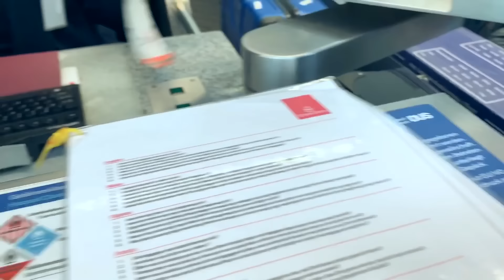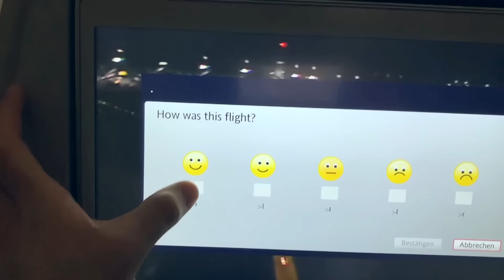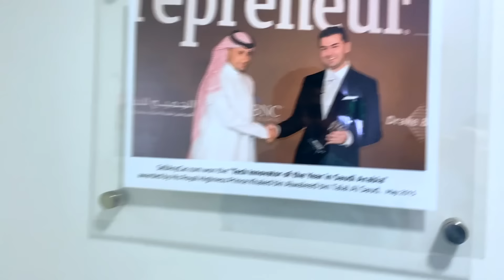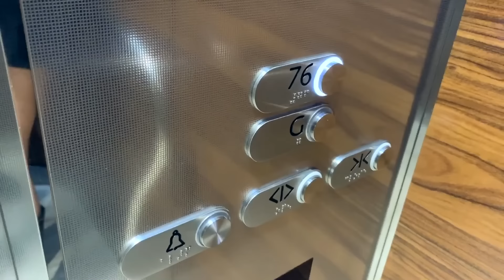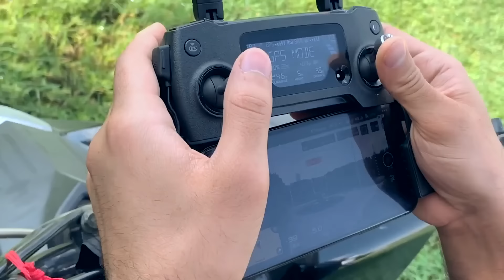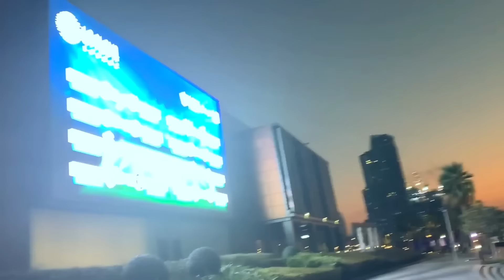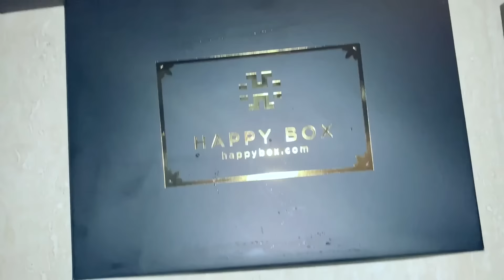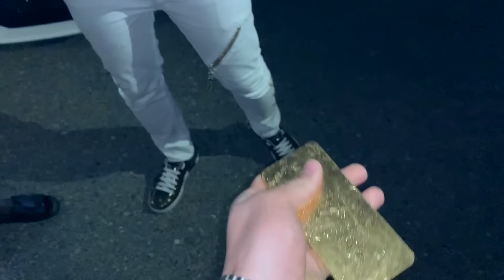Milliardär in Dubai besucht ⎮ Saygin Yalcin, Jason Derulo, Mo Vlogs ⎮ Younes Jones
‼️Nicht vergessen "GLOCKE 🔔 AKTIVIEREN" ‼️